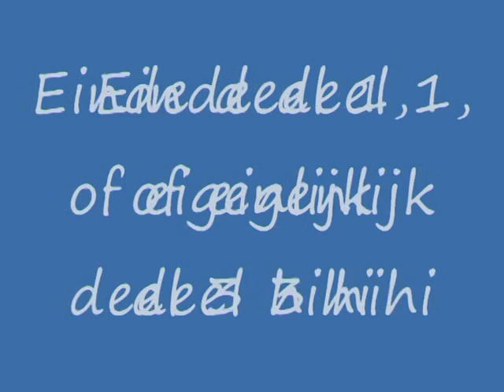2009 04 03 Wandelen met Jose en de honden deel 1